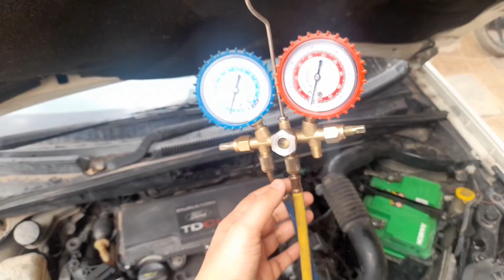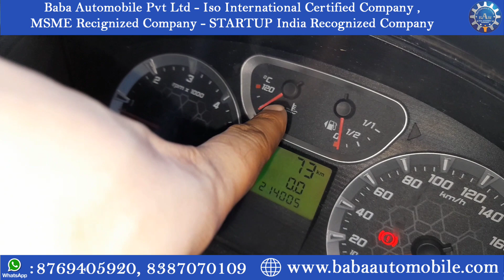Car mechanic Training - Car repairing training - car garage startup training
Car Mechanic training
Car repairing training
Car technician training
Car Mechanic training in Rajasthan
Car repairing training Rajasthan
Car technician training Rajasthan
Car Mechanic training in Maharashtra
Car repairing training Maharashtra
Car technician training Maharashtra
Car Mechanic training in gujarat
Car repairing training in gujarat
Car technician training in Gujarat
Car Mechanic training in delhi
Car repairing training in delhi
Car technician training in delhi
Car repairing technician training
Car Mechanic training course
Car repairing training Course
Car technician training Course
Car repairing technician training course
Car Mechanic training Institute
Car repairing training Institute
Car technician training Institute
Car repairing technician training Institute
Certificate course in four wheeler training
Certificate course in four wheeler mechanic
Certificate course in four wheeler repairing
Certificate course in Motor Mechanic training
Certificate course in four wheeler Motor mechanic
Car business startup training
Car workshop business startup training
Car workshop garage startup training course
Car mechanic school
Car mechanic training center
Car mechanic institute in India
Maruti car repairing training
Maruti car mechanic training
Tata car repairing training
Tata car mechanic training
Mahindra car repairing training
Mahindra car mechanic training
Tata electric car training
Mahindra electric car training
Advanced car training
Bs6 car repairing training
Bs6 engine repairing training